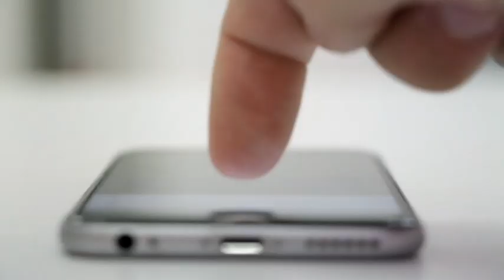Spostokotha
দমদমে মূল লড়াই তৃণমূল প্রার্থী ব্রাত্য বসু এবং দমদমের বিজেপি প্রার্থী অধ্যাপক বিমলশঙ্কর নন্দের মধ্যেই ৷ একদিকে খাবার জলের অভাব, অন্যদিকে জল নিষ্কাশনের সমস্যায় জর্জরিত দমদমবাসী ৷ এই অবস্থায় পরিশুদ্ধ পানীয় জলের সমস্যা মেটাতে চান তিনি ৷ সংযুক্ত মোর্চার জোটকে 'ময়ূর পুচ্ছধারী কাক' বলে অভিহিত করেন ৷ তাঁর কথায়, 34 বছরের বামফ্রন্ট যেদিন 34 বছরের যুবকের কাছে মাথা নত করেছে, সে-দিনই মানুষ তাঁদের ছেড়ে দিয়েছে ৷ বাকিটা ফলাফল বলবে ৷ দমদমের সাধারণ নাগরিক হিসাবে তিনি দমদমের সমস্যা বুঝতে পারেন বলে দাবি করেন ৷ তাঁর প্রতিপক্ষ শাসকদলের প্রার্থী ব্রাত্য বসু কী কাজ করেছেন তা জানতে চান বিমলবাবু ৷